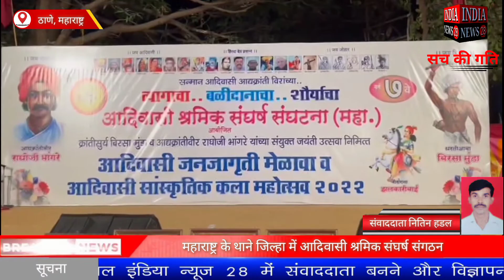महाराष्ट्र के थाने जिल्हा में आदिवासी श्रमिक संघर्ष संगठन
Official